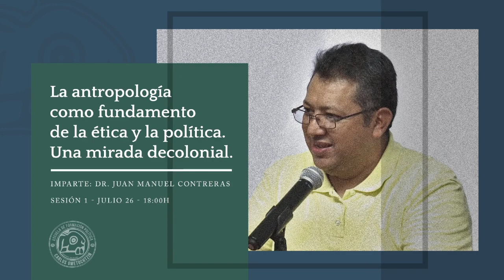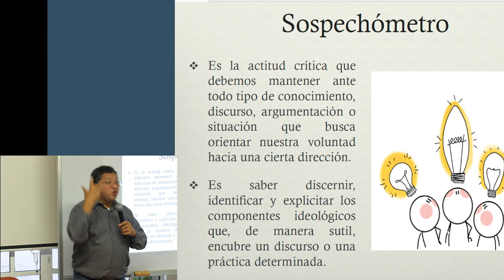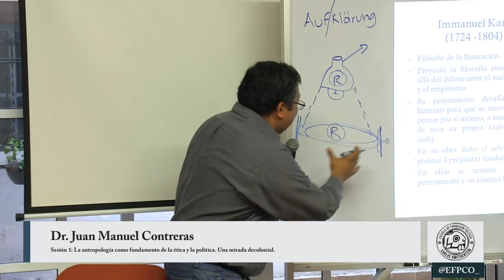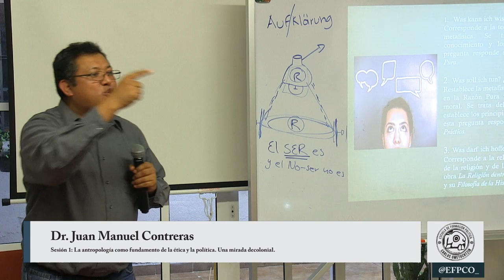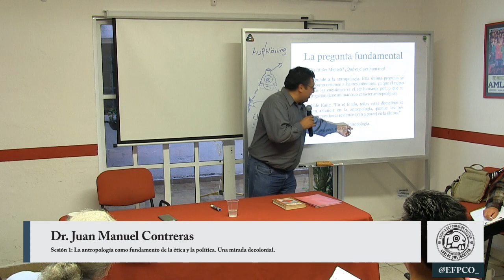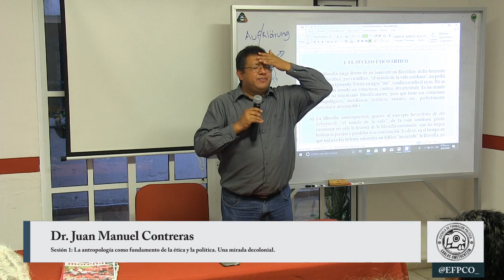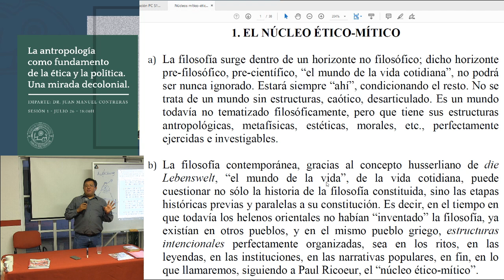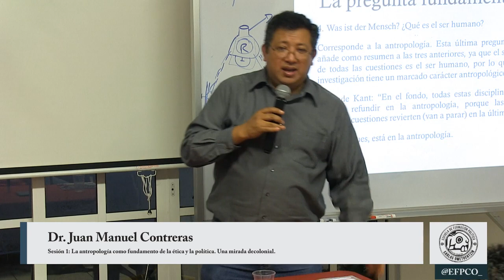Juan Manuel Contreras - La antropología como fundamento de la ética y la política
Primera Sesión | Módulo 3 - 2019